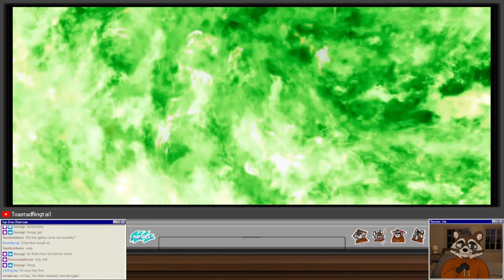Let's Play Mortal Kombat 1 | Part 3 - Is Reptile Technically Always Naked?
Mortal Kombat 1 is a fighting game developed by NetherRealm Studios and published by Warner Bros. Games. It is the twelfth main installment in the Mortal Kombat series, serving as both a sequel to Mortal Kombat 11 (2019) and the series' second reboot, following Mortal Kombat (2011). The game is set to be released for Nintendo Switch, PlayStation 5, Windows, and Xbox Series X/S on September 19, 2023, with the premium edition having released on September 14.

Mortal Kombat 1 has been confirmed to feature a story mode, online multiplayer with rollback netcode, and offline gameplay. The game will introduce a feature called Kameo Fighters, which will provide assistance to the player during fights. These characters will be separate from the main roster, and chosen before each fight. Additionally, the Air Kombat combo system which was featured in both Mortal Kombat: Armageddon and the action spin-off Shaolin Monks returns, and is being refined for this game.